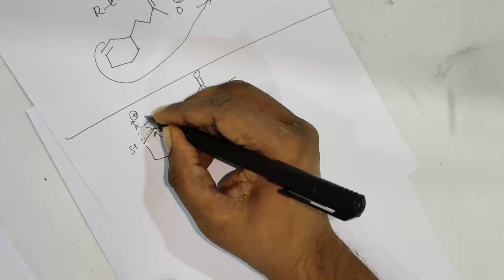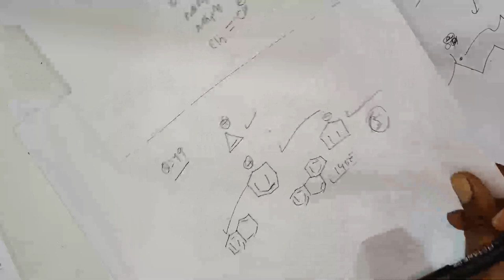JEE | CHEMISTRY | Test Doubt | Test Date : 23/03/2020